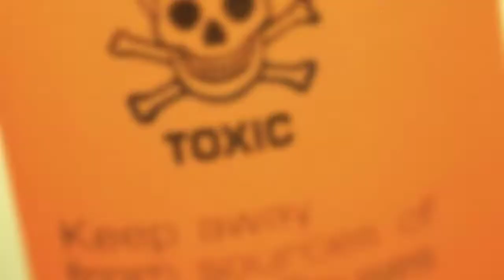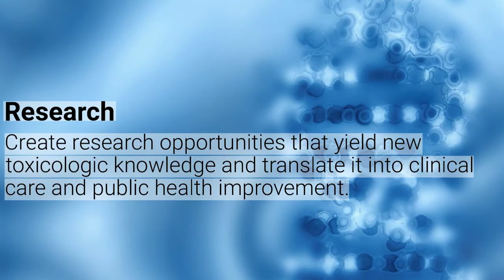About the American College of Medical Toxicology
The American College of Medical Toxicology (ACMT) is a professional, nonprofit association of physicians with recognized expertise in medical toxicology. Recognized by the American Board of Medical Specialties in 1993, ACMT is the primary organization that serves Medical Toxicologists.

Focused on the diagnosis, management, and prevention of many toxicologic disorders including but not limited to: Drug and medication overdose, Intoxication from drugs of abuse, Envenomations, Identifying and treating emerging drugs of abuse, Chemical exposures, Addiction management and the opioid epidemic, Adverse drug reactions and adverse drug events, Occupational exposures, Environmental toxins, Biologic agents and warfare agents, Forensic toxicology.